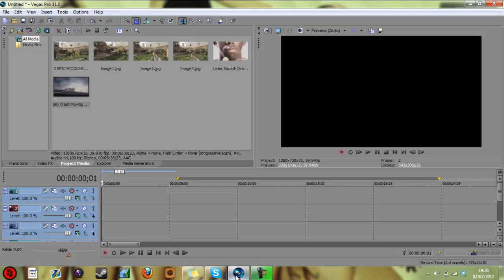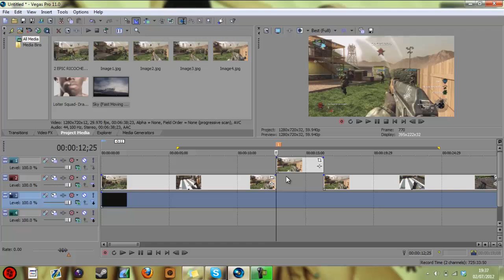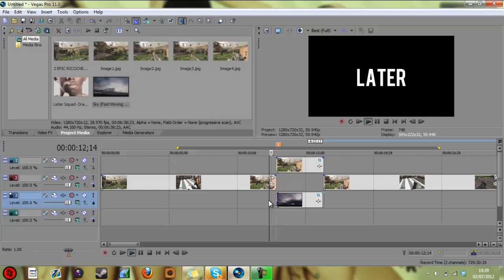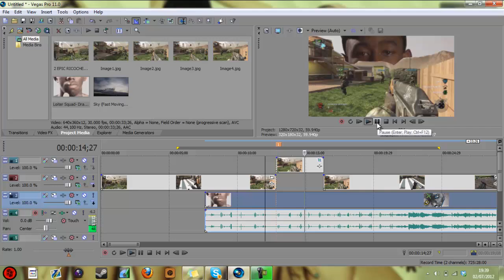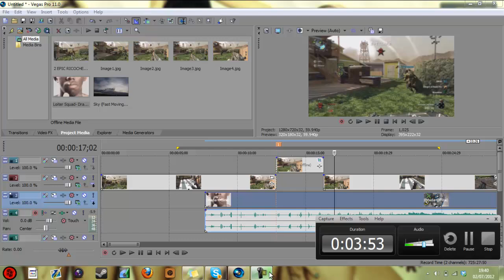Sony Vegas tutorial - Moving sky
This is how to make moving sky in Sony Vegas

Missed a video?

-Pin us to your Homepage!

TheEditingLife.™